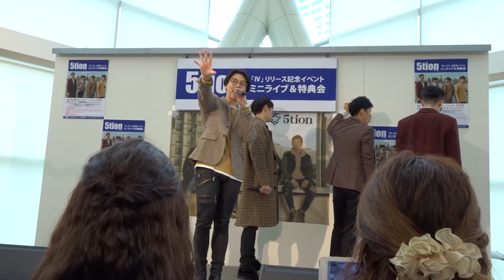5tion(오션) - 2018225 1部② 大阪イオンモール鶴見緑地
続き…HeyU